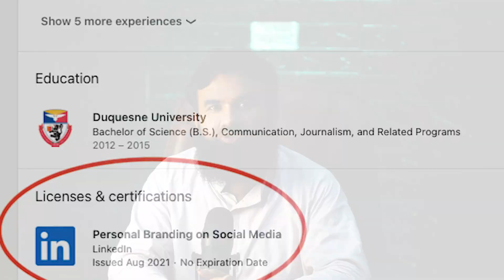Top Free & Paid Tech Certifications You Need for Job - Shahid Iqbal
Discover how to earn top tech certifications with no cost and what you need to pay for! Learn about the FreeCodeCamp Web Developer cert, Google Analytics Individual Qualification, and find out the fees for Google Mobile Web Specialist and Cloud Developer certifications. Don't miss out—boost your career with these valuable credentials!

certified web development course,web development certification,learn to code,learn web development,web development certification course,programming,infosys springboard free courses,how to learn to code,how to learn programming,learn python,Shahid Iqbal,web development,how i would learn web development if i could start over,learn to code for beginners